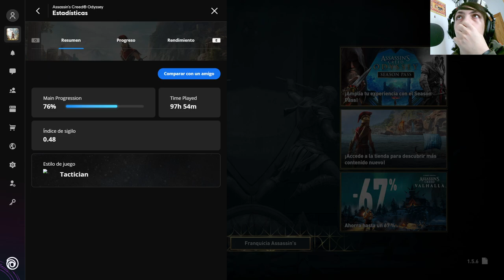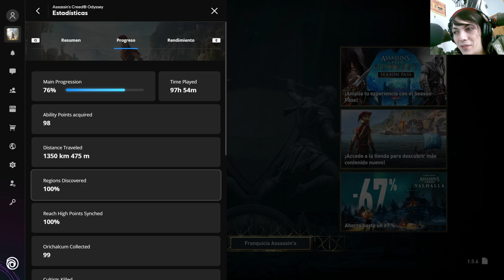La historia de Assassin's Creed Odyssey | En Español | Capítulo 203